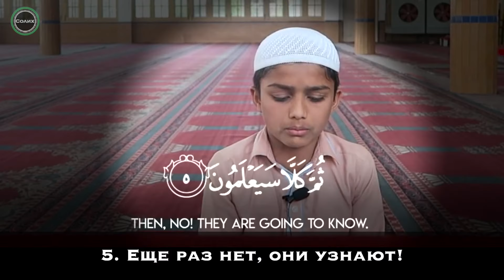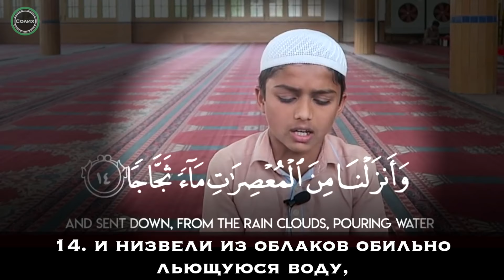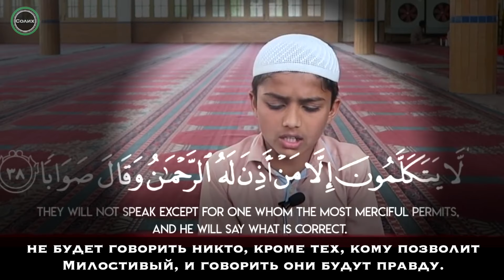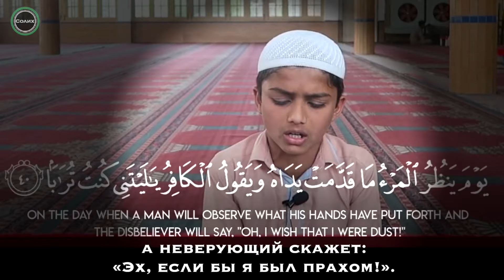КАК КРАСИВО ЭТОТ МАЛЬЧИК ЧИТАЕТ КОРАН, МА ША АЛЛАХ!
Чтение суры 78 «ан-Наба» (Весть)
Чтец - Сейфур Рахман